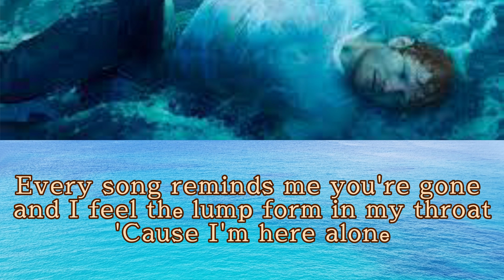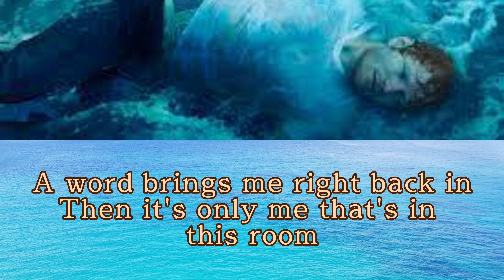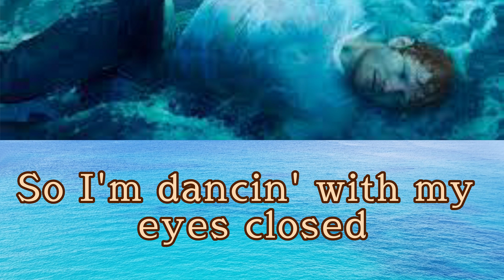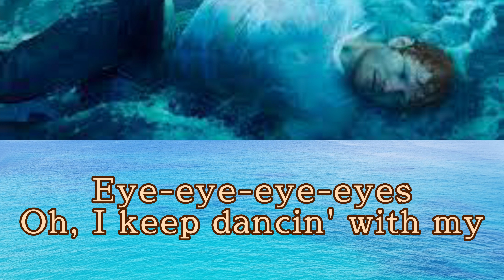Ed Sheeran Eyes Closed (Lyrics)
Directed by Mia Barnes
Produced by Roisín Audrey Moloney
Executive Producer Nathan Scherrer

Commissioned by Dan Curwin
Record Label Atlantic Records
Styling & Grooming Liberty Shaw
Styling Hillary Owen

Service Company LS Productions
Service line producer Ellen De Faux
Service line producer Marii Stoltsen

Cinematography Natasha Braier
Production Design Sarah Asmail
1st AD Rawdon De Fresnes
Camera Operator Ossie Mclean
Gaffer Peter Taylor
Key Grip Davey Logan
Edited by Chiao Chen
Sound Design Christian Stropko
VFX by Mathematic
Colourist Dante Pasquinelli
Colour studio Ethos

‘Coz I’m here alone

‘Coz everywhere I look I still see you
So I’ll keep dancing with my eyes closed

Oh I’ll keep dancing with my

Oh I’ll keep dancing with my eyes closed